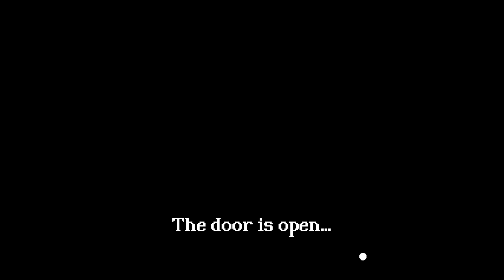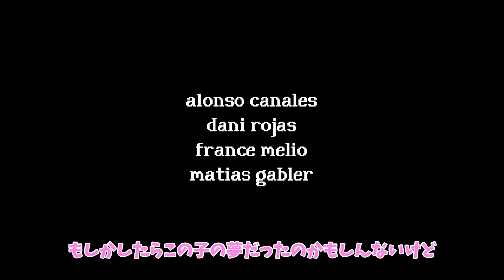【RENTAL】Steamで圧倒的好評なフリーホラーゲーム…不気味なウサギ娘が家族との再会を目指してコテージから脱出を目指す【日本語字幕あり！！新作ホラーゲームをエンディングまで2人で実況プレイ】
海外で話題となりSteamで圧倒的好評となったフリーホラーゲーム「RENTAL」を2人で実況プレイ

・新作ホラーゲーム説明
4人家族に最適なキャビン。ビーチに近くて雰囲気も最高！
夏休みに、Umiの家族はビーチの近くに小屋を借ります。
楽しいはずの家族旅行は悲劇へと変わる...

短編フリーホラーゲームの『Rental』はウサギの少女Umiが主人公です。
家族と一緒にレンタルしたコテージを訪れたUmiちゃんは、レンタルマン(管理人)が来てるから先に話してくるようお母さんにお願いされます。
しかし、Umiちゃんがコテージに足を踏み入れた途端ドアが勝手に締まり、閉じ込められてしまう。
コテージからの脱出を目指し、中を探索するUmiちゃんの物語が始まる。

まるで、どうぶつの森の様な雰囲気のホラーゲームです。

▼みんなへのおすすめ再生リスト▼

0:00 見どころ＆最初の挨拶
0:17 本編スタート
1:00 いざコテージへ
9:02 エンディング＆考察・感想